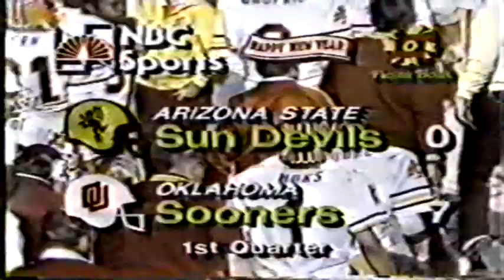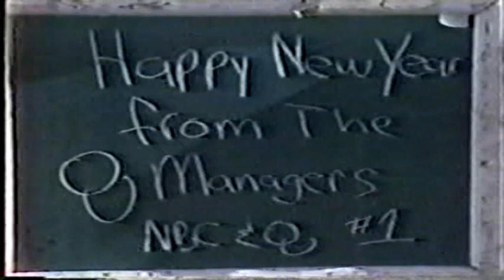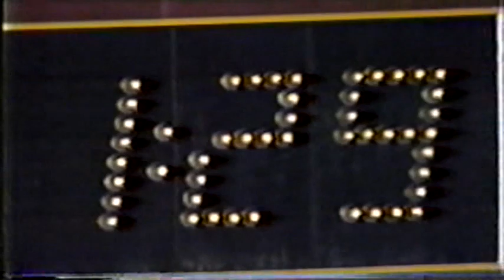January 1, 1983 (Fiesta Bowl) - #11 Arizona State vs. #12 Oklahoma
1982 College Football - '83 Fiesta Bowl